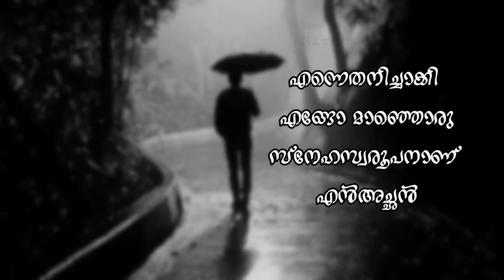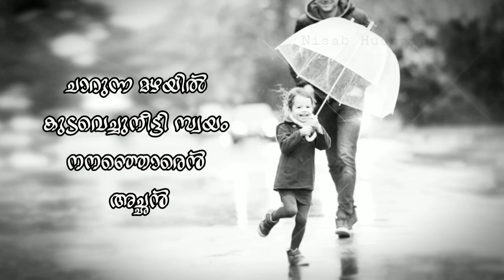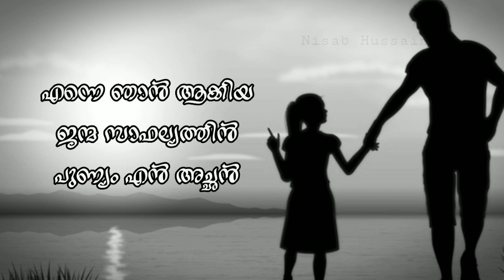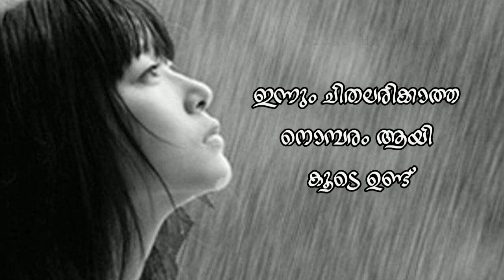Kavitha|Achan|Remeena Sajeev|Rasheed Pallikkal